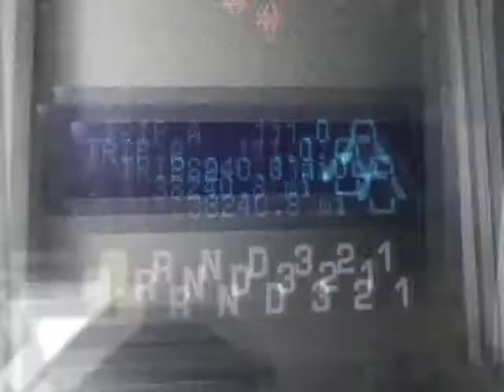2010 FORD F-150 2WD SuperCrew 5-1/2 Ft Box XLT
2010 FORD F-150 2WD SuperCrew 5-1/2 Ft Box XLT
VIN: 1FTEW1C86AFB36028

We think you will love this PRE-OWNED 2010 FORD F-150 2WD SuperCrew 5-1/2 Ft Box XLT which has 38244 miles.